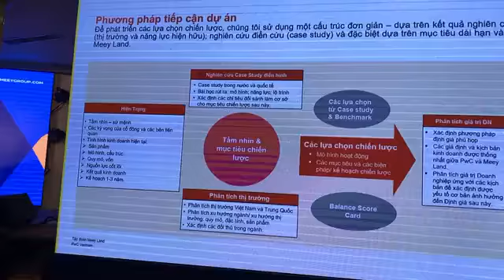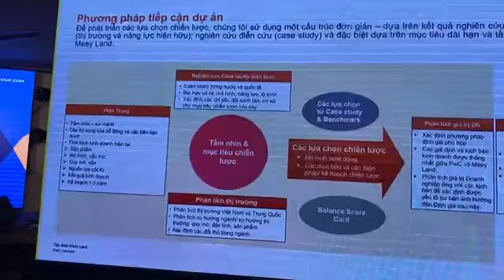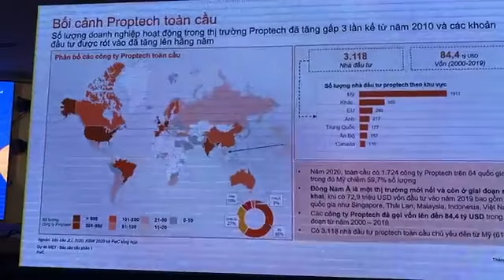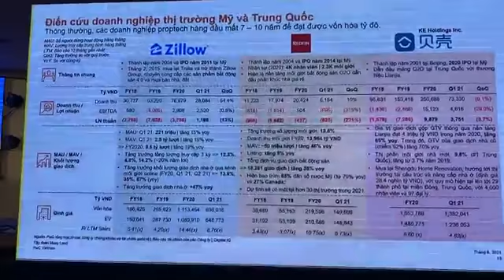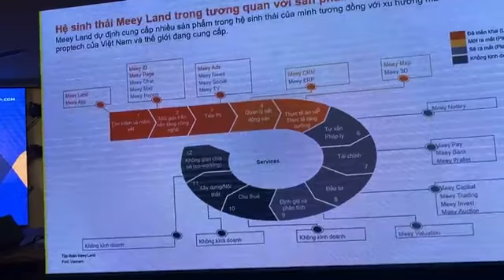Meey Land quyết tâm rút ngắn con đường đến IPO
Ngày 21/7 tại Hà Nội, Công ty cổ phần Tập đoàn Meey Land (Meey Land) đã tổ chức Đại hội đồng cổ đông thường niên năm 2022 thông qua kế hoạch kinh doanh, phương án phân phối lợi nhuận năm tài chính 2022 và các báo cáo, tờ trình khác
Theo đó, Meey Land đặt mục tiêu doanh thu năm 2022 đạt 150 tỷ đồng và nâng cao hơn mức lợi nhuận sau thuế năm 2021, dự kiến kế hoạch phân phối lợi nhuận phụ thuộc vào kế hoạch sản xuất và kinh doanh thực tế của công ty.
Đại hội cũng đã thông qua phương án phát hành cổ phiếu riêng lẻ nhằm tăng vốn điều lệ công ty. Cụ thể, Meey Land dự kiến phát hành thêm 12 triệu cổ phiếu tương ứng với 120 tỷ đồng. Toàn bộ số vốn thu được sẽ dùng để tái cấu trúc, cân đối lại hoạt động tài chính nhằm phục vụ hoạt động kinh doanh trong thời gian tới cho Meey Land.

Năm 2021, Meey Land ghi nhận doanh thu bán hàng và cung cấp dịch vụ đạt hơn 109 tỷ đồng, và khoản lợi nhuận sau thuế đạt hơn 1,4 tỷ đồng. Doanh thu năm 2021 tăng trưởng chủ yếu từ việc đẩy mạnh mảng hoạt động kinh doanh, tăng cường thương mại các sản phẩm/dịch vụ, bước đầu mở rộng thị trường.
Theo ghi nhận doanh thu và lợi nhuận tích cực trong hoạt động kinh doanh năm 2021, việc phát hành cổ phiếu tăng vốn điều lệ của Meey Land được kỳ vọng sẽ tạo nền tảng tài chính vững chắc giúp Meey Land thuận lợi triển khai các dự án nghiên cứu và phát triển sản phẩm trong thời gian tới, giúp đẩy nhanh tiến độ hoàn thiện Hệ sinh thái Công nghệ Bất động sản mà Meey Land đang xây dựng.

Chia sẻ tại đại hội, ông Hoàng Mai Chung,Chủ tịch Hội đồng quản trị Công ty cổ phần Tập đoàn Meey Land cho biết, xuất phát điểm là một startup đang trong quá trình xây dựng và phát triển, Meey Land hướng tới mục tiêu trở thành Tập đoàn kinh doanh Đa quốc gia Công nghệ - Tài chính - Bất động sản và định hướng IPO trên sàn chứng khoán Hong Kong (Trung Quốc). Cơ cấu tổ chức và cơ chế vận hành, quản trị hoàn thiện sẽ giúp Meey Land vươn tới chuẩn quốc tế và hoạt động hiệu quả hơn.
Ông Hoàng Mai Chung khẳng định tính đến hiện tại, Meey Land vẫn đang đảm bảo nguồn thu từ các hoạt động kinh doanh và các nguồn vốn khác cho việc trả nợ ngắn hạn. Kết quả kinh doanh và các nghiệp vụ của Meey Land đều được kiểm soát chéo, minh bạch hóa và hoàn toàn đảm bảo cho hoạt động ổn định, liên tục của Meey Land. Ngoài các sản phẩm đã được cấp giấy phép, một số sản phẩm khác do Meey Land phát triển đều đã hoàn thiện hồ sơ trình Bộ Công Thương cấp phép theo quy định của pháp luật.
Công ty Cổ phần Tập đoàn Meey Land được thành lập ngày 15/8/2019. Kể từ khi thành lập, Meey Land kiên định với chiến lược xây dựng Hệ sinh thái Công nghệ bất động sản và đây được coi là một trong những bước tiến lớn của thị trường bất động sản Việt Nam khi ứng dụng thành công và hiệu quả những công nghệ tiên tiến hiện nay như AI, Big Data, Blockchain.
Các sản phẩm trong Hệ sinh thái Công nghệ Bất động sản được Meey Land phát triển như Meey Map; Meey CRM; Meey Land; Meey Ads... bước đầu đã có chỗ đứng trên thị trường, được khách hàng đánh giá cao. Đến tháng 6/2022, Công ty Cổ phần Tập đoàn Meey Land đã xây dựng cơ cấu tổ chức hơn 500 nhân sự; 4 Khối; 18 Trung tâm và gần 60 Phòng - Ban nghiệp vụ chức năng.

Công ty Cổ phần Tập đoàn Meey Land
Địa chỉ: Tầng 5 Tòa nhà 97 – 99 Láng Hạ, phường Láng Hạ, quận Đống Đa, TP. Hà Nội